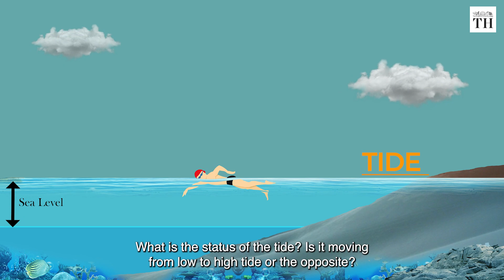Want to try open water swimming? Here's what you need to know | The Hindu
Despite cities in Tamil Nadu having an expansive coastline studded with beautiful beaches, only a handful explore water sports. Many of the active open water swimmers come from Karnataka and Goa.

Although surfing and kayaking have grown in popularity, other water sports are yet to see an uptick. However, since the COVID-19 restrictions were lifted, there has been a small yet steady rise in the number of swimmers looking to go beyond the four edges of the pool, jumping into quarries, lakes and the big blue sea.

With adequate safety measures, these enthusiasts are looking to improve their fitness while also getting a front row seat to the many wonders of Nature.

The Hindu's Sanjana Ganesh headed to Kovalam, or Covelong, for an open water swimming lesson. Murthy Megavan, the founder of Murthy Surf School, talks about the dos and don'ts of open water swimming, the different types the waves, safety precautions, and much more.

Dive in.

Reporting: Sanjana Ganesh
Video: Thamodharan Bharath and Johan Sathyadas
Producer: Shiva Raj